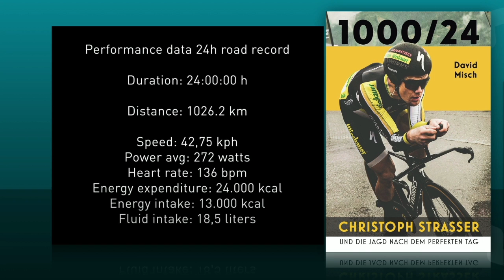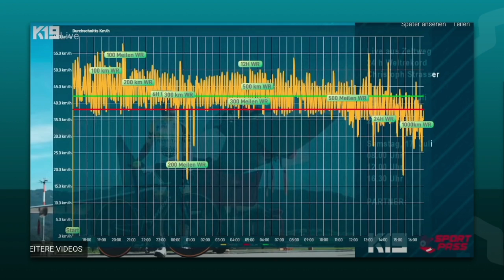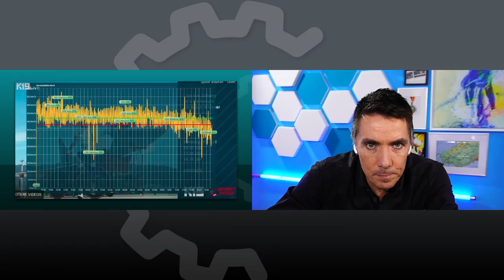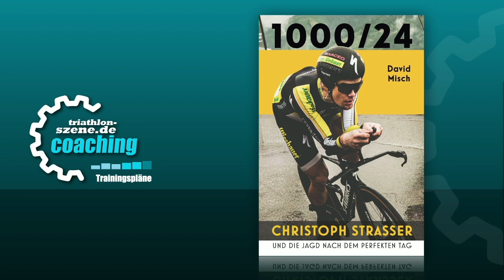Weltrekord über 1.000 Kilometer: Christoph Strasser im großen Interview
Christoph Strasser ist der beste Radfahrer der Welt auf den ganz langen Strecken. Sechsmal gewann der das Race Across America. Erhält hier den Streckenrekord. Rund acht Tage beträgt die Renndauer für das Rennen vom Pazifik zum Atlantik, rund acht Stunden hat er dabei insgesamt geschlafen. Bei seinem Angriff auf den Weltrekord über 1.000 Kilometer lagen die Erwartungen daher hoch. 42,7 km/h betrug sein Durchschnittstempo am Ende, 1026 Kilometer in 24 Stunden. Im selben Ritt holte Strasser sich den Weltrekord über 100km, 200km, 300km, 500km, 300 Meilen, 500 Meilen, über 6 Stunden und 12 Stunden. Ein historischer Ritt auf zwei Rädern. Im großen Interview spricht Arne Dyck mit Christoph Strasser über diesen besondern Tag.